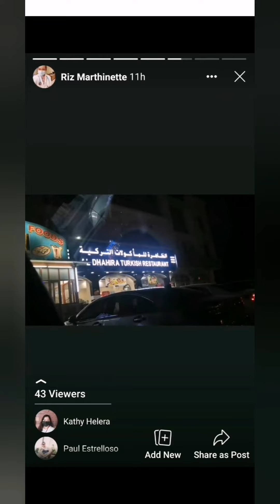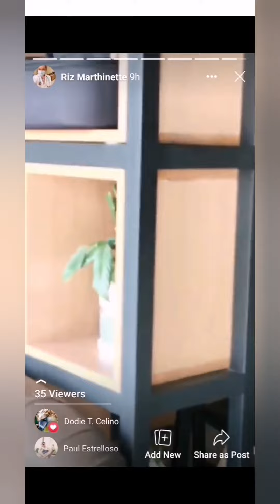Leisure : Coffee Point Ibri